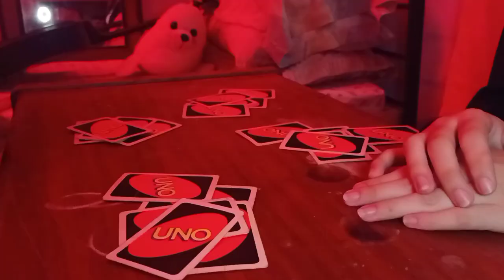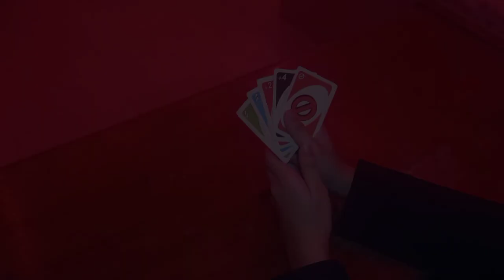THE MOVIE (BLACKPINK LISA) DANCE COVER | KEZIA MAUREEN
Don't expect too much. I'm bored and made this for fun only. 🌚🌚🌚